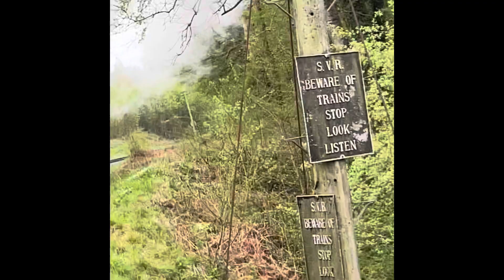Seven valley railway spring steam gala riding on sir Nigel Gresley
Go check out they website for more steam train rides svr.co.uk
I had a brilliant time at seven valley railway these engines are working as has they was in the good old steam days